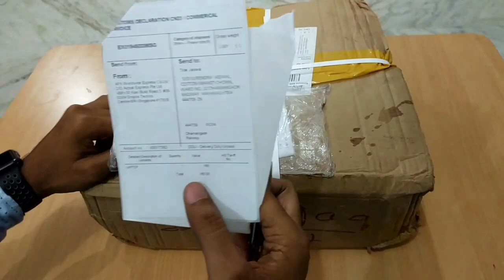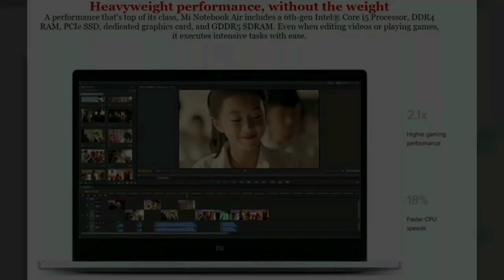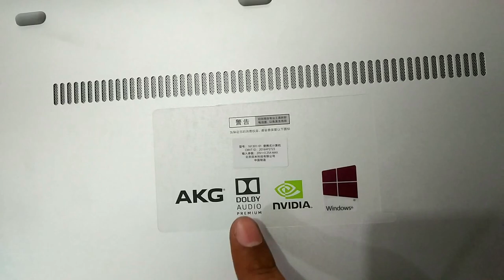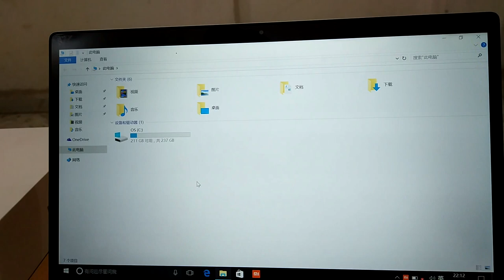Unnboxing of Mi Notebook Air (2016)...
This is an unboxing video of Mi Notebook Air (13.3") which I ordered from aliexpress.com in the last week of this August and it was delivered in this november's last week, the product almost to 2.5 - 3 months because it was stuck in the customs department due to some unknown reason...
This MI Notebbok Air is upgraded by Xiaomi in 2017 and they also launched Mi Notebook Pro of larger size (15.6"). You can view/purchase these laptops from aliexpress.com , gearbest.com , banggood.com  and dx.com , it depends on your choice...